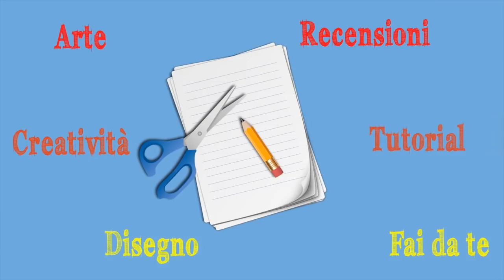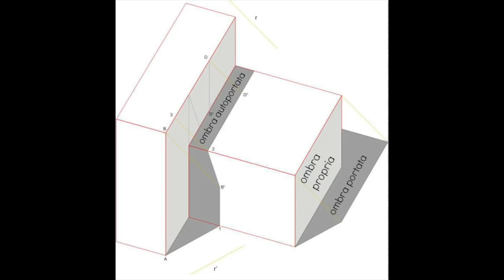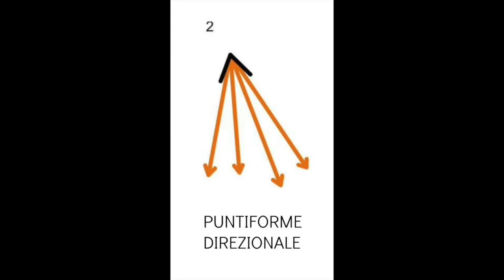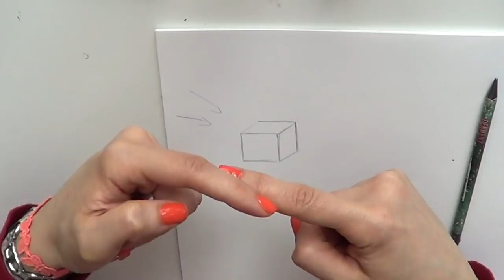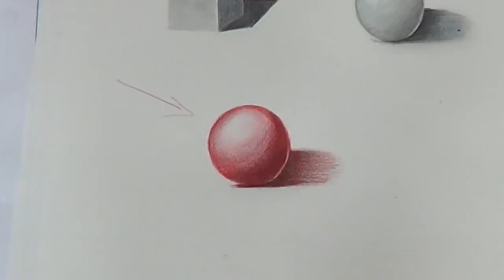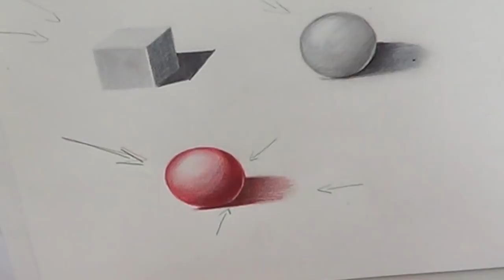Corso di Disegno Lez.n.4 Come DISEGNARE le OMBRE (Teoria delle ombre e altro) Arte per Te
Fonti:
Betty Edwards,Disegnare con il lato destro del cervello
Gino Piva Manuale pratico di Tecniche Pittoriche
Studi di teoria delle Ombre dell'Accademia di Belle Arte di Palermo